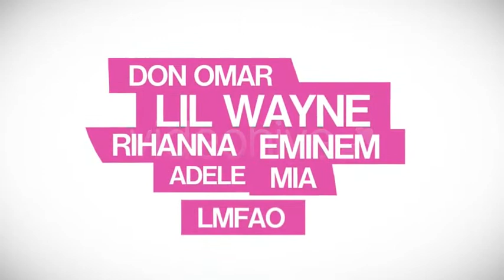After Effects Template : Unknown Words Typography